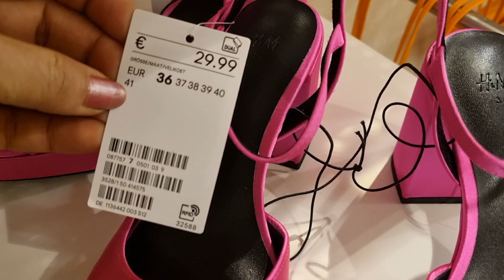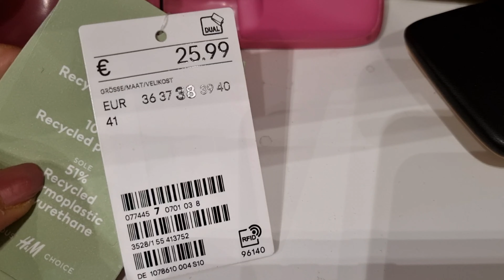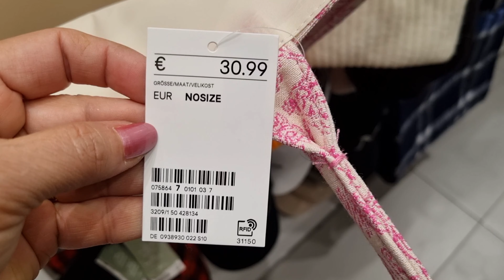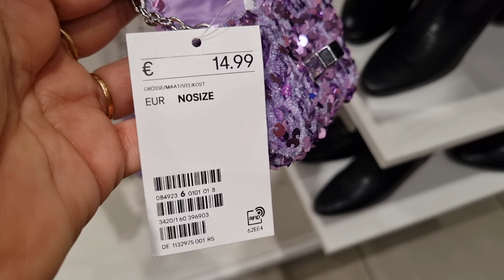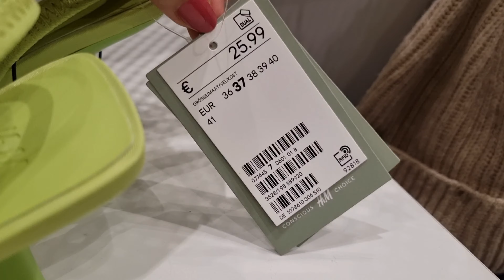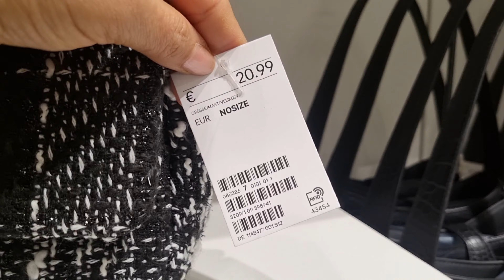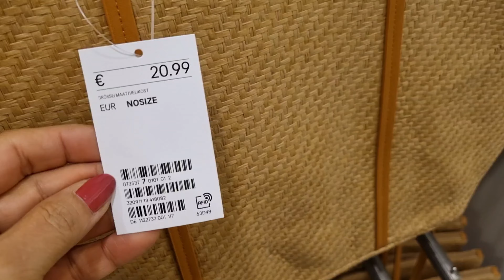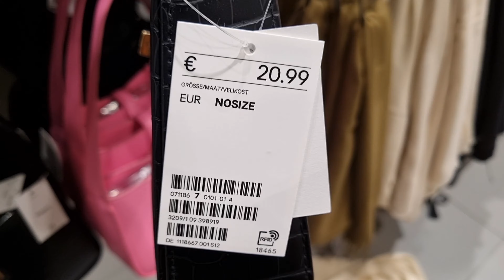H&M WOMEN'S BAGS & SHOES NEW COLLECTION / FEBRUARY 2023